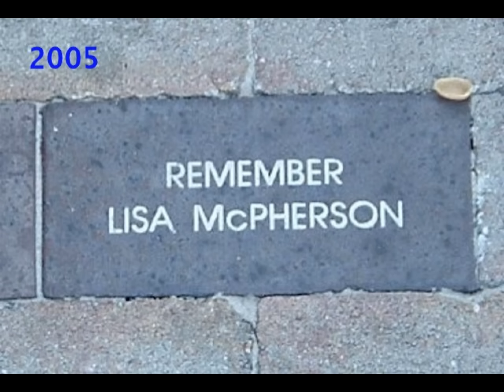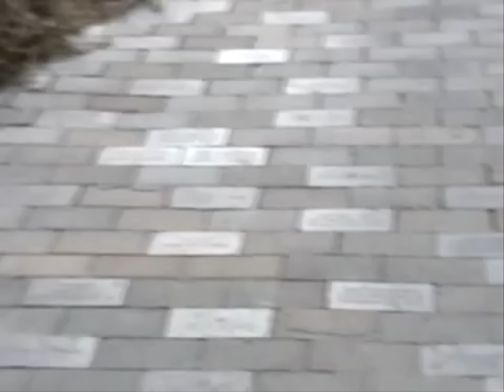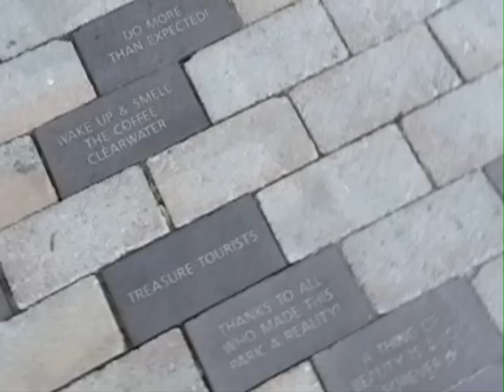Lisa's Memorial Brick Removed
May 2014 Gaslight Alley, Clearwater, Florida. Lisa McPherson's memorial brick has been tampered with again. Who could be so desperate to hide what happened to this young woman?